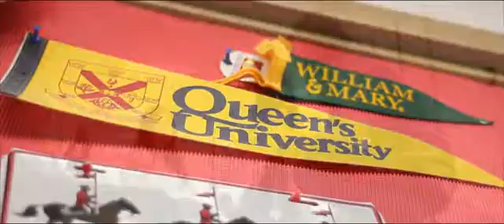Teach to Learn, Learn to Teach Faculty of Education Music Video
teach to learn and learn to teach.